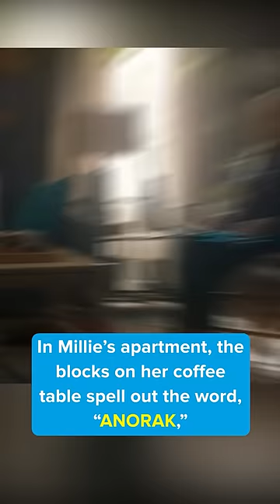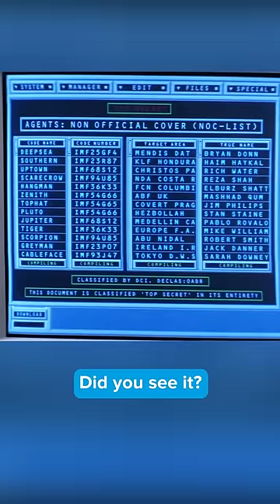Did you spot this in FREE GUY?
Did you catch the movie details from these movies? Free Guy, Raya and the Last Dragon, John Wick, Mission: Impossible, Sing, Jungle Cruise, Moon Knight, Black Panther, Harry Potter and the Chamber of Secrets, Coda, The Power of the Dog